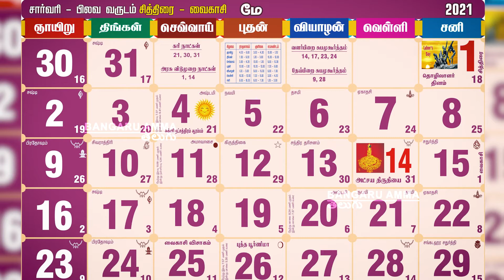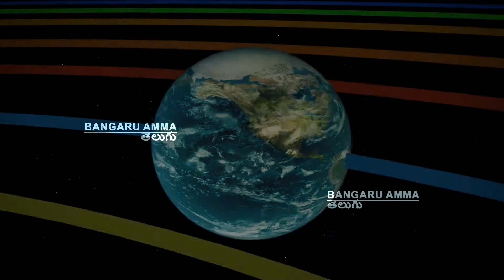మేల్ మరువత్తూర్ ఆదిపరాశక్తి సిద్ధర్ పీఠంలో జరిగే "చిత్రాపౌర్ణమి" వేడుక విశిష్టత భాగం-1